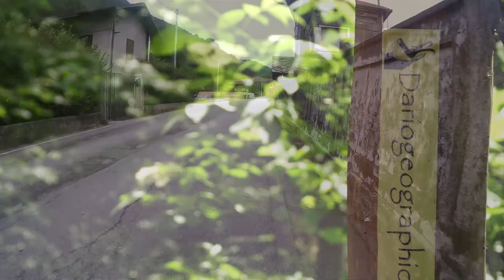Bici & Natura In Val Chisone a cura della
Un piccolo assaggio del progetto dariogeographic.it per  Team le Aquile del Chisone il tutto sta nel fondere le due  ruote , la bici con la natura circostante i miei video le mie foto e voilà, i luoghi nel video sono in Val Chisone Tra Tagliaretto nel comune di Pinasca, per poi andare a Villar Perosa dove vediamo la chiesa di S.Aniceto e territorio vicino, Inverso Pinasca   il ponte ormai già presente nei miei video quello che chiamo ill ponte del bacio sul menù del mio sito su Esplorazione  troverete la galleria fotografica con descrizioni più dettagliate di questi splendidi e antichi luoghi. Dario